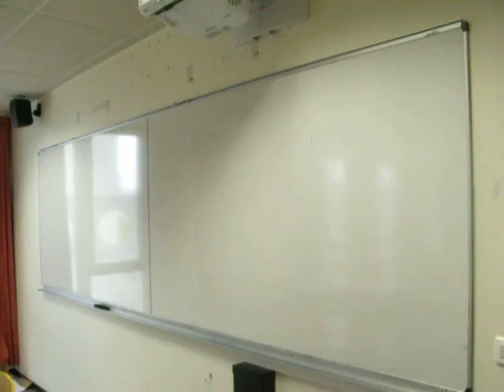Université Paris Nanterre : salle DD 205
Bâtiment DD, Jean Rouch
2ème étage